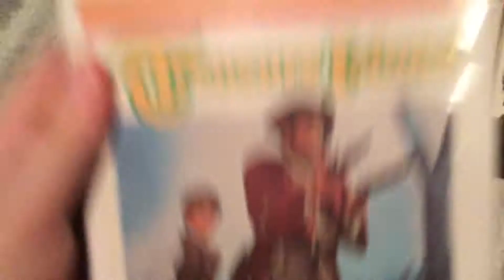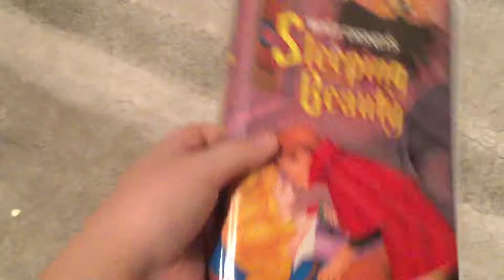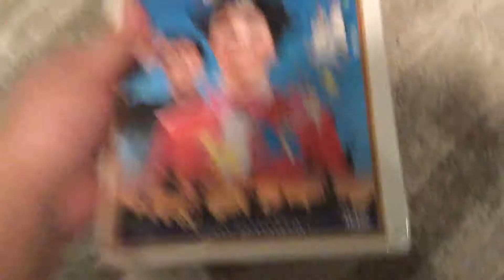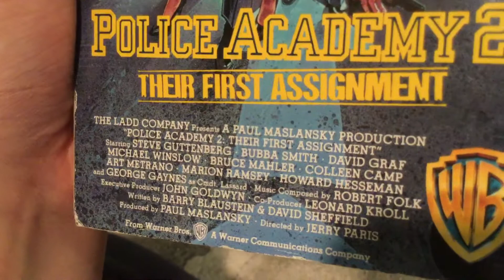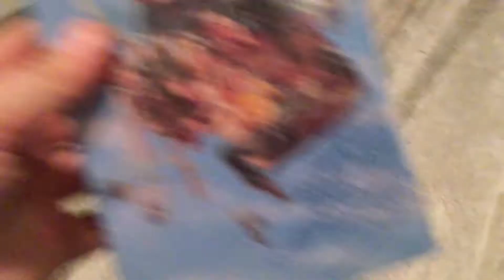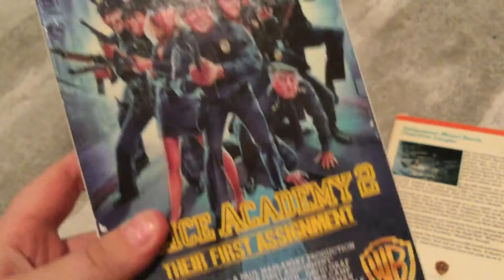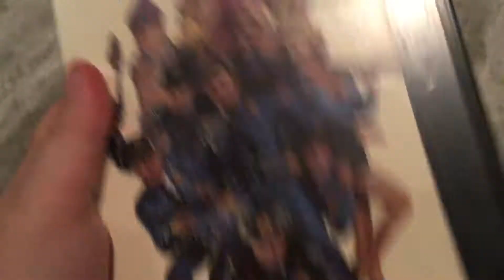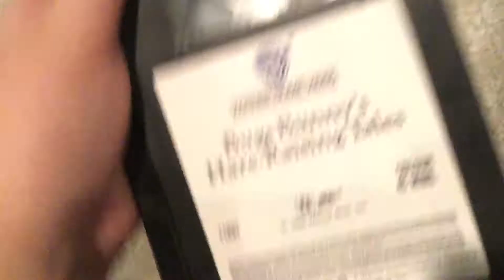VHS/BETAMAX Update: November 6th 2017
Here are some tapes I got today.